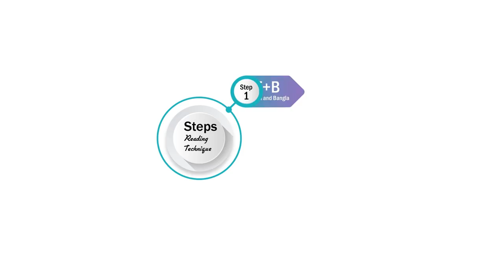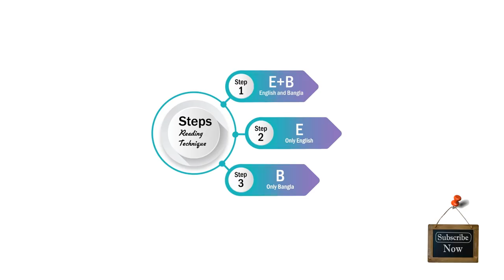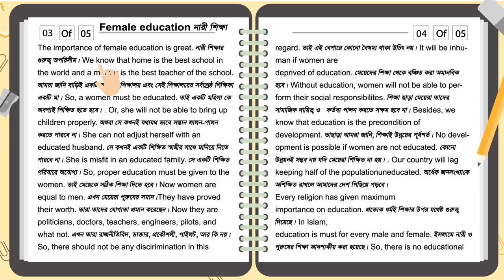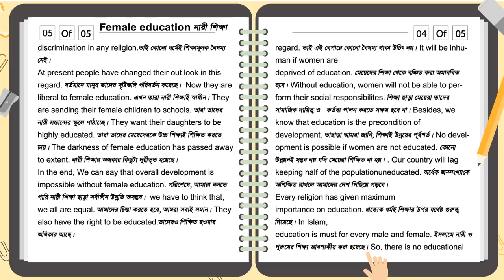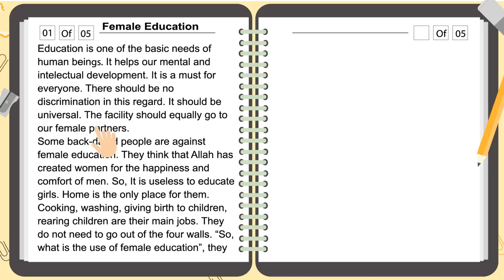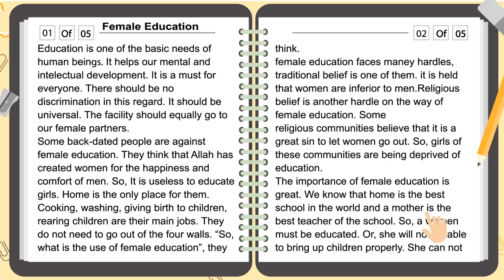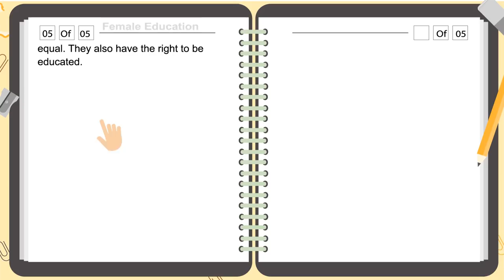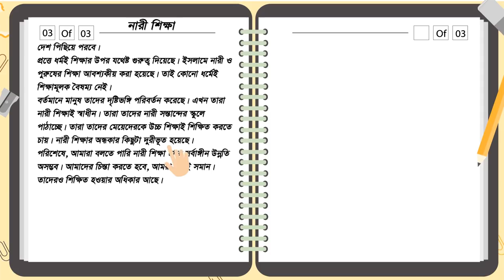Memorize "FEMALE EDUCATION" Composition in few Minutes||নারী শিক্ষা রচনা পড়ুন এই ভিডিওতেই||বাং+Eng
আগের ভিডিওটি দেখতে নিচের লিঙ্কে ক্লিক করুন।

This video is all about composition writing.  In exam, it's more easy to obtain maximum marks through writing composition properly. That's why Every student should complete the writing test section of regular syllabus.
Now the time is all about technology. It's not a sophisticated way to complete syllabus with regular study system, such as reading book, trying hard to memorize something, at least in our country. Why don't we use technology to make our syllabus more enjoyable?
Now the age is all about creativity. It's way better understand something instead of memorize something blindly.
being Student, or however we are, we can acquire knowledge from everywhere.
today, here in this video, Students can take something into their brain about female education. And I think, use of video in Study is so effective.
while you are traveling to somewhere, while you are on transit, it's too hard to read something with hackneyed reading system. Social networking is easy while you are traveling. But you can understand Education is more important than social networking.
Can't we make those technology as educational tools?
you can study wherever you want by watching and listening to your lesson.
Glossy Future  Assurance allows you to watch and listen to your lesson while you can't go with hackneyed study system.

Composition #2
Female Education
Education is one of the basic needs of human beings. It helps our mental and intellectual development. It is a must for everyone.  There should be no discrimination in this regard. It should be universal. This facility should be equally go to our female partners.
Some back-dated people are against female education. They think that Allah has created women for the happiness and comfort of men.  So, it is useless to educate girls.Home is the only place for them. | Cooking, washing, giving birth to children, rearing children are their main jobs.They do not need to go out of the four walls.  “So, what is the use of female education”, they think.
female education faces many hurdles,
traditional belief is one of them. it is held that women are inferior to men. Religious belief is another hurdle on the way of female education. Some religious communities believe that it is a great sin to let women go out.   So, girls of these communities are being deprived of education.
The importance of female education is great. We know that home is the best school in the world and a mother is the best teacher of the school. So, a women must be educated.Or, she will not be able to bring up children properly. She can not adjust herself with an educated husband. She is misfit in an educated family. So, proper education must be given to the women. Now women are equal to men. They have proved their worth.  Now they are politicians, doctors, teachers,
engineers, pilots, and what not.So, there should not be any discrimination in this regard. It will be inhuman if women are
deprived of education. Without education, women will not be able to perform their social responsibilities. Besides, we know that education is the precondition of
development. | No development is possible if women are not educated.  Our country will lag keeping half of the population uneducated.
Every religion has given maximum
importance on education.  In Islam,
education is must for every male and female.  So, there is no educational
discrimination in any religion.
At present people have changed their out look in this regard. Now they are liberal to female education. They are sending their female children to schools. They want their daughters to be highly educated. The
darkness of female education has passed away to extent.
In the end, We can say that overall
development is impossible without female education. we have to think that, we all are equal. They also have the right to be
educated.

How to Write an Argumentative Essay
Creative Writing - 4 Easy Steps An Essay Writer Must Know!
Writing An Introductory Paragraph for an Essay or Research Paper
A Diwali Essay | Essay on Diwali for Children and Students
How To Write A 5 Paragraph Essay In Less Than 30 Minutes
Composition on in student life | Creative writing
An Essay on 'Peacock' for Kids in English Language
How to Write an Effective Essay: Paragraph Transitions & Connections
How to Write an Argumentative Essay - Planning
How to Write an Introduction to an Argumentative Essay